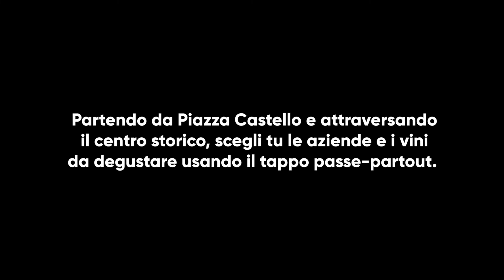Vinalia 2018 Percorso Gusto 050818